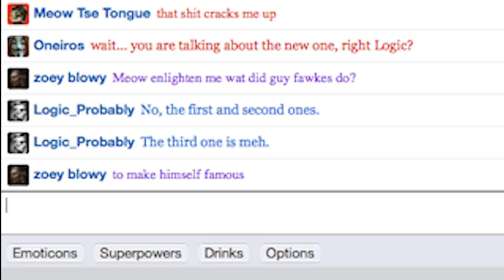Epiphany Official Trailer #1 (2016) - Simmonds Bros Movie HD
Set In the year 2026, an ex military soldier Max is one of the few soldiers who survived the most tragic war known to mankind. Not long after the war his wife Julia and millions of others were killed from a radiated heat wave which was engineered by the president of The USF. Luckily Max survived with help from his brother Michael who was able to perform technological surgery on him which made Max's DNA 35% computer code giving him access to every Network in the world.

The USF is a multi-billionaire organization with intentions to control the rest of humanity with advanced technology. They've done everything they could to make sure their president wasn't held accountable for the death of  Max's wife Julia.

Max finds out the truth from his brother Michael who works for the USF. He seeks revenge as Michael helps Max navigate his way through the USF in attempts to save humanity from the horrifying future which will give the USF complete control over everyone. The faith and spirituality of the two brothers put them in a dilemma between war and peace.

6 episodes shot in Halifax, Nova Scotia